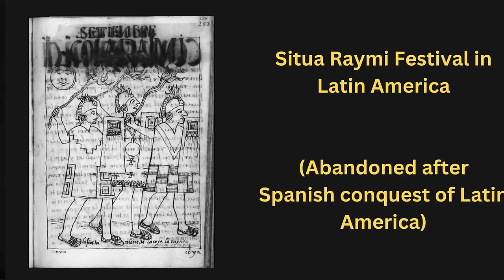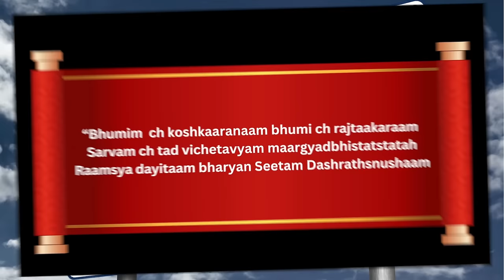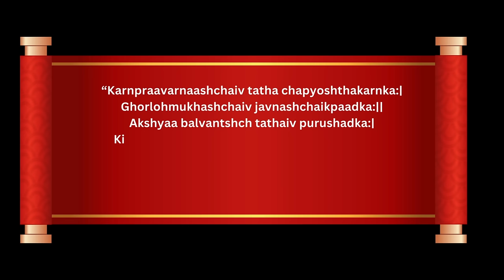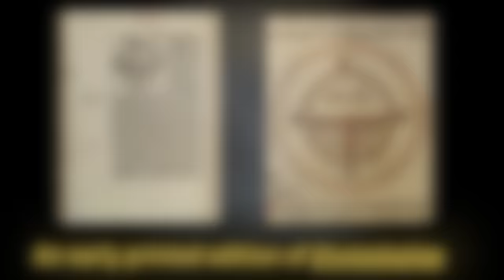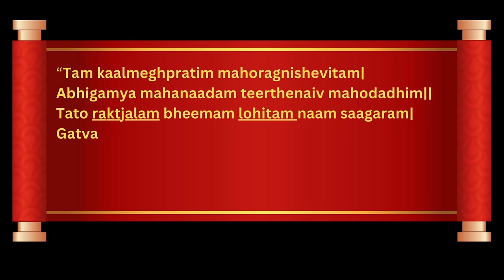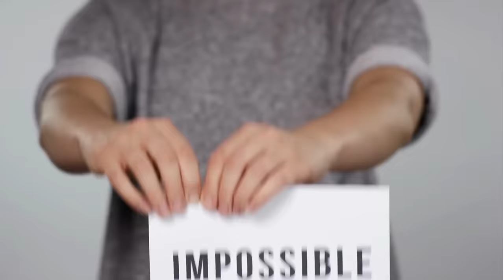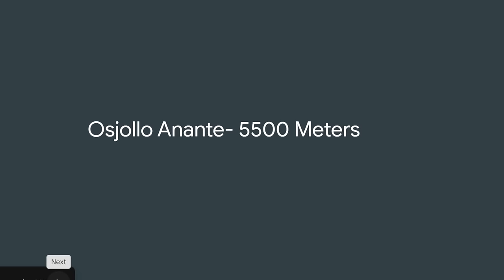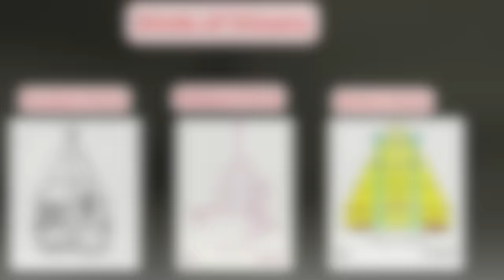Proofs of Ramayan : New Evidences and Discoveries | रामायण के साक्ष्य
Unbelievable  yet undeniable facts exist on the planet as physical support to the faith of the billions.This video  aims to find  few such places mentioned by king Sugriv in Kishkindha kaand of Valmiki Ramayan in real and present world, mainly outside India.Along with  other places, it  identifies,  "Baalbek Temples" in Lebanon, as the "Palace of Garuda" and finds " Mandaar mountain"  in Africa.